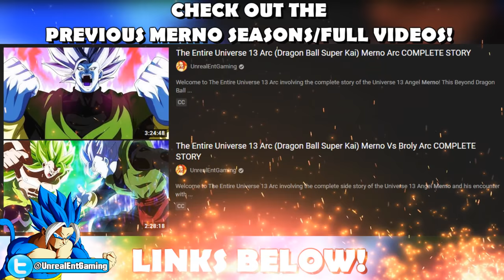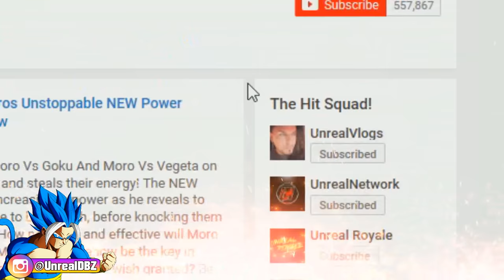The Entire Universe 13 Arc (Dragon Ball Super Kai) Merno Vs Universe 7 Arc COMPLETE STORY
Welcome to The Entire Universe 13 Arc involving the complete side story of the Universe 13 Angel Merno and his encounter with Universe 7! This Beyond Dragon Ball Super Kai Story brings us along a NEW adventure with a vengeful deity, looking to get revenge for the destruction of his Universe by the hands of the Omni King along with his previous loss to Gogeta and Broly, as Merno is looking to find and destroy Beerus! With fights such as Beerus Vs Merno, Goku Vs Merno, Vegeta Vs Merno, Whis Vs Merno and much more, the clones finally awaken the Original as the Original Merno is now awake and fully restored thanks to the clones endless battle across the multiverse!, We dive into a tragic story of betrayal, lust, revenge and power as Merno/Vodkaer takes center stage in wanting payback for his downfall. With the Grand Priest and Whis assisting our heroes in getting stronger and fighting together, what will come of this great battle now that the Original is awake? Will our heroes be able to overcome this rouge Angel? Or will Merno trick and defeat them all? Join us for this amazing ride into the world of the Universe 13!

🔹 The Entire Universe 13 Arc (Dragon Ball Super Kai) Merno Vs Broly Arc COMPLETE STORY

🔹 The Entire Universe 13 Arc (Dragon Ball Super Kai) Merno Arc COMPLETE STORY

🔹 The Entire Tournament Of Power Arc (Dragon Ball Super) Universe Survival Arc

🔹 Beyond Dragon Ball Super: Beerus Trains Ultimate Gohan! Super Saiyan God Gohan Is Born!

🔹 Beyond Dragon Ball Super: A NEW Super Saiyan God! Super Saiyan God Broly Is Born On Earth!

🔹 Beyond Dragon Ball Super: Goku Meets Michael Myers! Gokus Dragon Ball Halloween Special!

🔹 SSG Goku Vs SSJ4 Rycon (Dragon Ball Super Animation)

Thumbnail Created: By Me! NOT For Reuse Without Permission